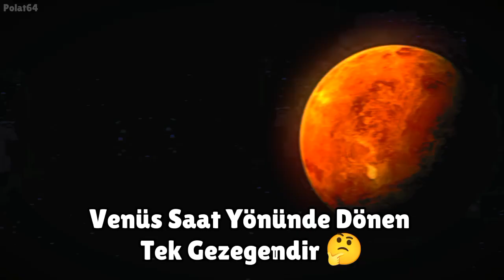Bir Gün Hayatınızı Kurtarabilecek Bilgiler 😯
Evet Bu Bilgiler Baya Gerekli :D
Emeğimin Karşılığı İçin Sadece 2 Saniyeni Ayırıp Like Atar Mısın?
7.000 Abone İçinde Destek Vermeyi Unutma, Seviliyorsun ❤️

Messi
Ronaldo
Lewandowski
Pepe
Canlı skor
Canlı yayın
Futbol
Spor
Son dakika
Mbappé
Neymar
Virgil Van Dijk
Liverpool
Barcelona
Paris Saint-Germain
Manchester United
Pelé
Maradona
Vs
Var
Hakem
Football
Suarez
CR7
Türkiye
Haaland
Kerem Aktürkoğlu
Mesut Özil
Ozan Tufan
Milan
FC
Süper Lig
Laliga
Özet
Maç Özeti
Maç Tekrarı
Galatasaray
Fenerbahçe
Beşiktaş
Trabzonspor
Dünya Kupası
İzle
Canlı Yayın Maç
Şampiyonlar Ligi
Goat
İsmail Çipe
Benzema
Türkiye Dünya Kupası Maçı 2022
2019
2020
2021
2022
2023
Son Durum Maç
Borussia Dortmund
Kenan Karaman
Edit
Süüü
Ankara Messi
Mohammed Salah
Score
Neuer
1. Lig
2. Lig
Süper Lig
Luis Suarez
Juventus
Italia
İtalya
World Cup
France
Fransa
Belgium
Belçika
Netherlands
Hollanda
Avusturya
Meksika
Mexico
Brazil
Brazilya
England
İngiltere
Croatia
Korea
Kore
Iran
Portugal
Portekiz
World Finals
Final Football Game
Slovakia
Slovakya
MNM ( Messi Neymar Mbappé )
Doucheland
Almanya
Danimarka
İlk 11ler
Prime Messi
Prime Ronaldo
Ronaldo Vs Messi
Diago Costa
Burak Yılmaz
Gareth Bale
2007 Ronaldo
2008 Ronaldo
2009 Ronaldo
2010 Ronaldo
2011 Ronaldo
2012 Ronaldo
2013 Ronaldo
2014 Ronaldo
2015 Ronaldo
2016 Ronaldo
2017 Ronaldo
2018 Ronaldo
2019 Ronaldo
2020 Ronaldo
2021 Ronaldo
2022 Ronaldo
2007 Messi
2008 Messi
2009 Messi
2010 Messi
2011 Messi
2012 Messi
2013 Messi
2014 Messi
2015 Messi
2016 Messi
2017 Messi
2018 Messi
2019 Messi
2020 Messi
2021 Messi
2022 Messi
2023 Messi
Ballon D'or
Qatar
Qtar
World Cup Winner
Ronaldo Sad
Messi Sad
Luka Modric
Clip
Free
4k
HD
Ultra
Dünya Kupası
Arjantin Portekiz Maçı
Prime Neymar
Prime Mbappé
Scores
France Mexico
Argentina Croatia
Free Kick
Pass
Shoot
Pace
Dribbling
Hakan Çalhanoğlu
Ankara Messi
Angara Messi
Mini Messi
Cenk Tosun
Cengiz Ünder
Prime Mesut Özil
Prime Salah
Heading
Penalty
Physics
Ball Control
Ronaldo Sike
Messi Sike
Sike
Young Ronaldo
Young Messi
Young Neymar
Young Salah
Young Mbappé
Young Modric
Best Goalkeeper
UCL
Ucl